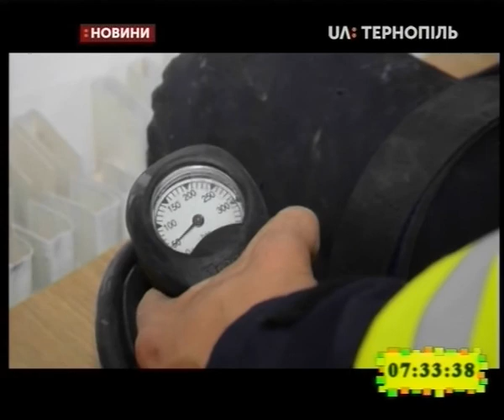17.09.2019. Новини. 7:30